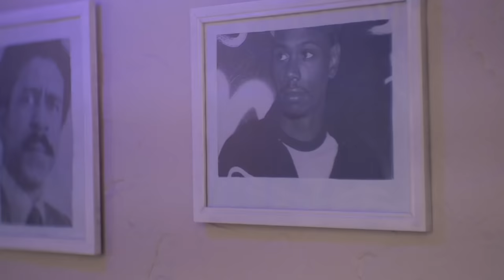When's The Right Time To Get Dressed After Sex? ft. Danielle Denise I Comedy Trap House Full Episode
Welcome back to the Trap Family! Shout out to everyone showing love for Rome's Mom last week. This week we are joined by another Queen Danielle Denise (@Danielledenisela) host of the "Girl What Podcast" (@Girlwhat_pod). We talk Bow wow beef, Amauel's Hemorrhoids, The Rock Rapping, Communication with modern women, A guy who has 100 children whose name is The Sperminator, and much much more. This is a fun episode that you don't want to miss! Wipe your feet and come on inside the Comedy Trap House!